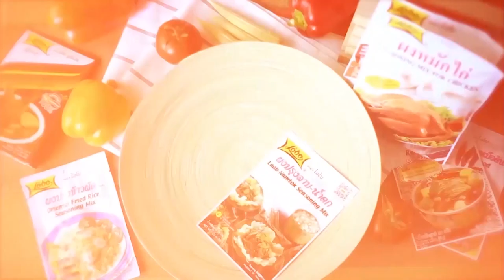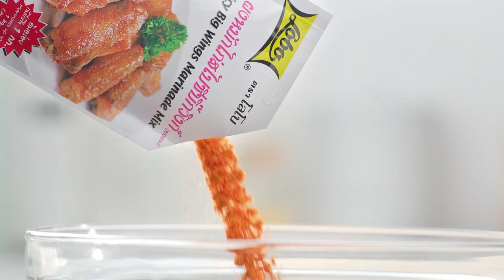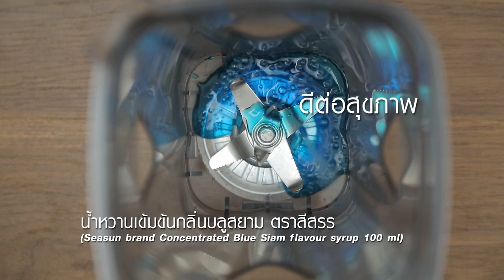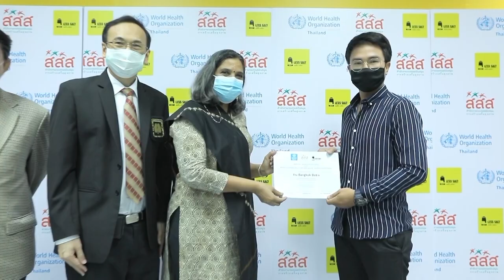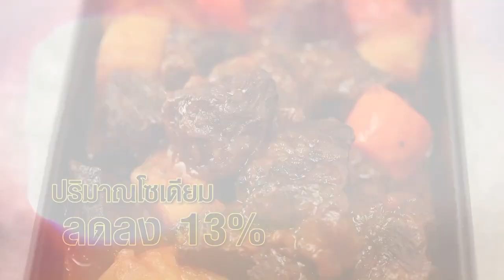กินได้ก็กิน (ทำกินเอง) ข้าวมันไก่ / สตูไก่ EP.227 (Full)